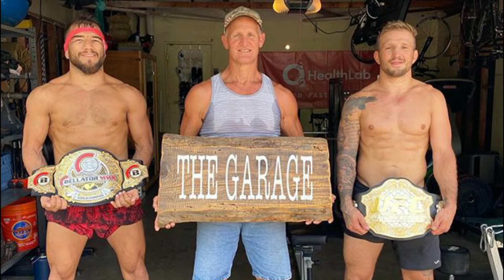Juan Archuleta Greatest Spanish MMA Fighter OF ALL TIME!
gacias por ver como y sub tan disfrutar del real REY REECE pero si tu quieren mas motivation videos e vlogs subscribirse